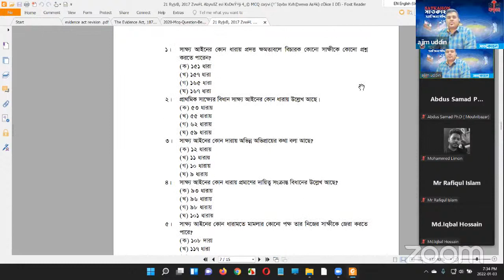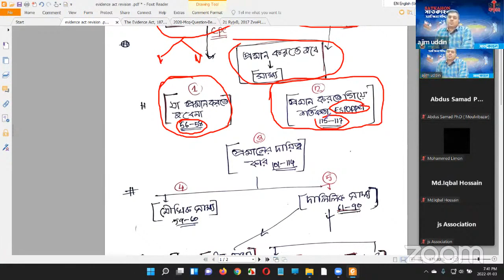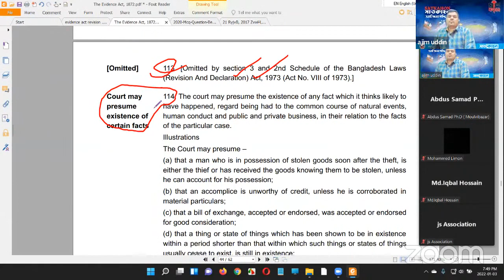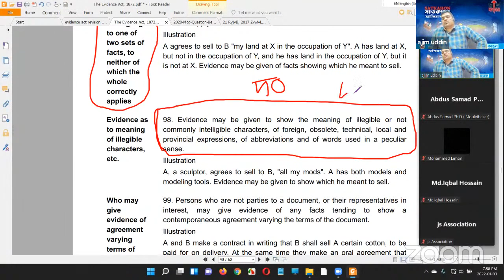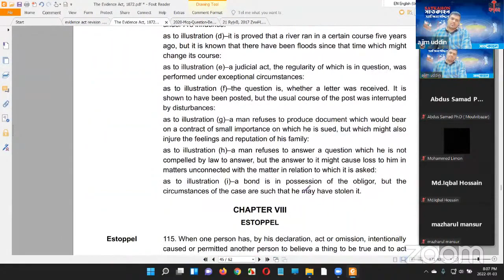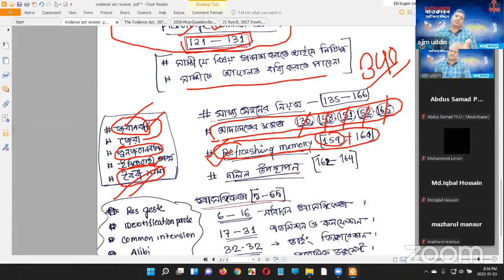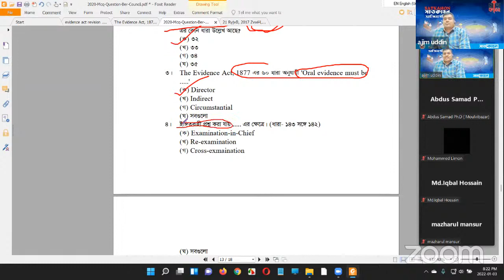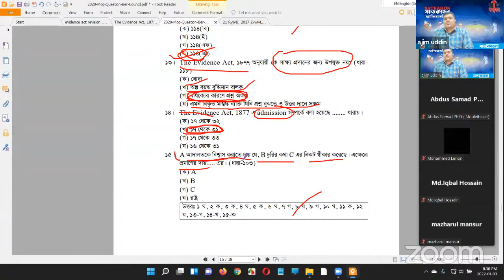evidenc act rivision